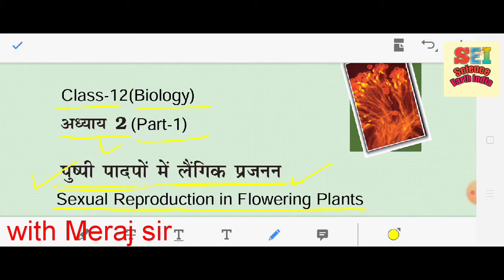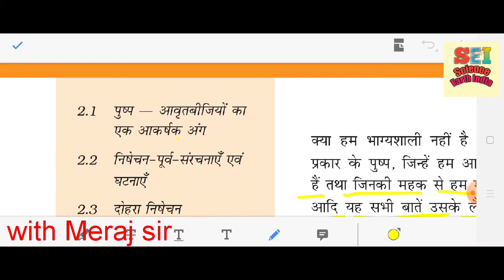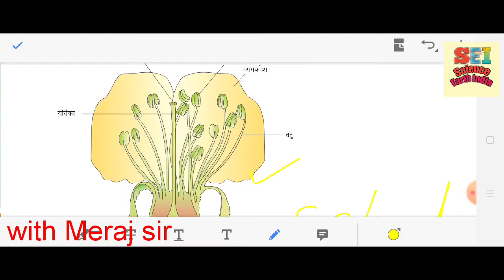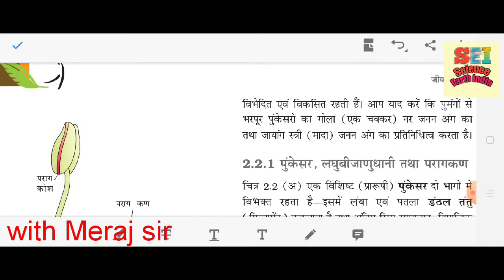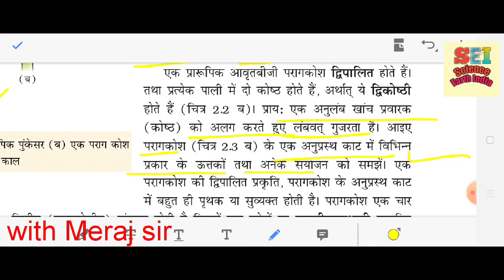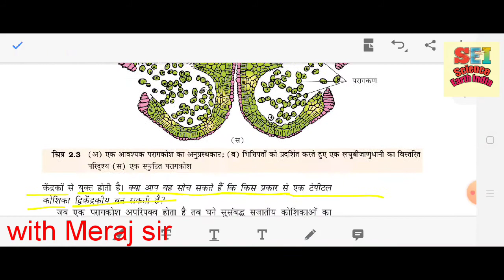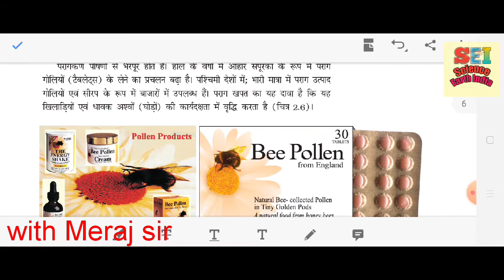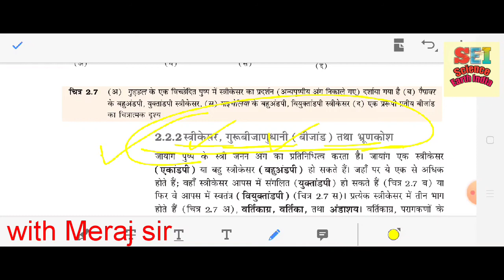Class-12 Biology chapter -2(part-1)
Class-12 बायोलॉजी (अध्याय-1{ भाग-1} जीवों मे जनन) मेराज सर के साथ

Class-12 बायोलॉजी (अध्याय-1{ भाग-2} जीवों मे जनन) मेराज सर के साथ

गाड़ी मे सफर करते समय उल्टी क्यों आता है?

पके टमाटर का रंग लाल क्यों होता है?

जाने गूलर के फूलों का राज। (मेराज सर के साथ )

मानव स्त्री जनन तंत्र female Reproductive system (मेराज सर के साथ)

मानव नर जनन तंत्र male Reproductive system (मेराज सर के साथ)

Menstrual cycle in hindi आर्तव चक्र (मेराज के साथ)

Papulation समष्टियाँ Exponential and Logist growth

biodiversity and conversion

Class 12th biology chapter-15(part-2)biodiversity and conversion

Class-12th Biology chapter-14 Ecosystem (part-1) by*Meraj*sir

Class-12th Biology chapter-14 Ecosystem (part-2) by*Meraj*sir

Class 12th biology chapter-15(part-1)biodiversity and conversion

ATP and ADP kya hota hai

Plant and Animal cell जन्तु तथा पादप कोशिका

Plant Tissue culture उत्तक संवर्धन

Hardy-Weinberg principle हार्डी-वेनबर्ग का सिद्धांत(by MerajSir)

कक्षा 12 अध्याय 7 विकास (part-1)

कक्षा 12 अध्याय 7 विकास (part-2)

मिलर का प्रयोग (मेराज सर के साथ )

कक्षा 12 बायोलॉजी अध्याय-8 भाग-1 ( मानव स्वास्थ्य एवं रोग)

कक्षा 12 बायोलॉजी अध्याय-8 भाग-2( मानव स्वास्थ्य एवं रोग)

NCRT class 12(biology) chapter 11 (part 1)in hindi

NCRT[class 12(biology) chapter 11{part 2}]

Class 12th (Biology) chapter 12 part 1

Increase height in human मानव मे कितने उम्र तक शरीर की लम्बाई बढ़ सकती है?